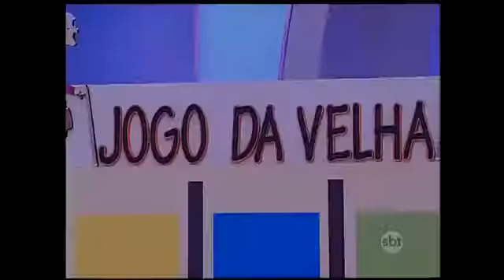Matheus Ueta - Bom Dia e Cia 31/07/15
Para assistir programas anteriores e por mais informações acesse o